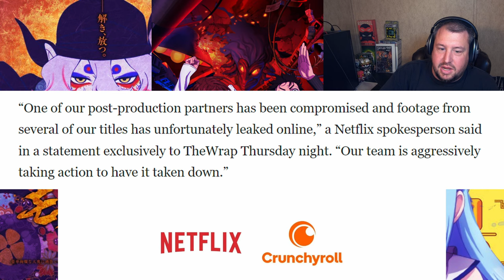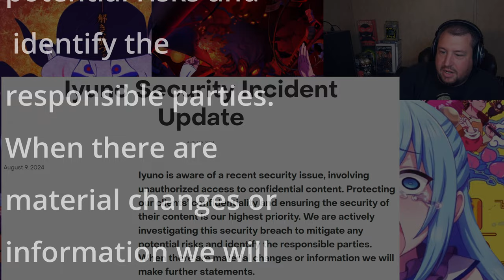Massive Anime Leaks Arcane Season 2 Konosuba 3 and More Exposed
so the leaks just keep coming and a
0:01
follow up to a story that I did the
0:04
other day there have been even more
0:06
anime leaks that have been coming out
0:08
the entirety of Terminator zero has come
0:10
out Arcane season 2 has been leaked and
0:13
konosuba season 3 has even been leaked
0:15
since then and we have finally gotten a
0:18
response from Netflix via the rap where
0:20
Netflix has said our team is
0:21
aggressively taking action to have it
0:23
taken down and this has even affected
0:25
not just Netflix but crunchy roll you're
0:27
aware of a Content leak ahead of one of
0:29
our false series we've opened an
0:31
investigation to identify the source of
0:33
this leak and our team is taking action
0:35
to have it taken down a crunchy old
0:37
spokesperson said in a statement Friday
0:39
they've even identified the leak Source
0:41
being euno where they have taken
0:44
responsibility in saying that euno is
0:46
aware of a recent security issue
0:47
involving unauthorized access to
0:49
confidential content protecting our
0:51
clients confidentiality and ensuring the
0:53
security of their content as our highest
0:55
priority we are actively investigating
0:56
this security breach to mitigate any
0:59
potential risk and identify the
1:00
responsible parties when there are
1:02
material changes or information we will
1:04
make further statements so Uno doesn't
1:06
just provide services to Netflix but
1:08
they seem to be a go-to translation and
1:11
dubbing company so you know is
1:13
supposedly Netflix is preferred
1:15
Fulfillment company for dubbing a lot of
1:17
these companies have been affected uh
1:19
Netflix crunch roll viz G kids and I'm
1:22
curious the deeper that this goes how
1:24
has this happened like how did they get
1:26
these leaks now this is speculation on
1:28
my part but last month's massive
1:30
security breach due to Cloud strike's
1:32
poor update to the infrastructure which
1:35
caused millions of companies to go down
1:37
and even massive delays in transit to me
1:41
it seems like a really good finger to be
1:43
pointing at just considering that this
1:45
was a security issue and that yeah there
1:48
could have been parties that got into
1:50
this I feel for the companies that are
1:52
losing money and the artist and creators
1:57
that you know they had a plan there's a
1:59
lot of stuff that gets tied into these
2:01
releases especially with anime and these
2:04
other shows but I also think that this
2:05
is probably just going to be something
2:07
that ends up just going away like
2:09
they're going to find out who did it and
2:12
I kind of hope it's not just a whoops
2:14
someone left the back door open type of
2:17
issue but I still find this being like
2:19
one of the biggest anime leaks of all
2:21
time just really really funny that it
2:24
happened but hopefully in the near
2:26
future we'll see what happens with the
2:27
Fallout I'm hoping that this doesn't
2:29
mean that some of these shows don't get
2:32
another season because the revenue
2:35
that's lost from these premieres not
2:37
happening on time is lower than expected

"More shocking anime leaks have surfaced! The entirety of Terminator Zero, Arcane Season 2, and Konosuba Season 3 have been leaked, causing a stir in the industry. Netflix and Crunchyroll are taking aggressive action to address the security breach, but how did this happen? In this video, I break down the leaks, the potential source, and what this means for the future of these beloved shows. Will this be the biggest anime leak of all time? Tune in to find out!"